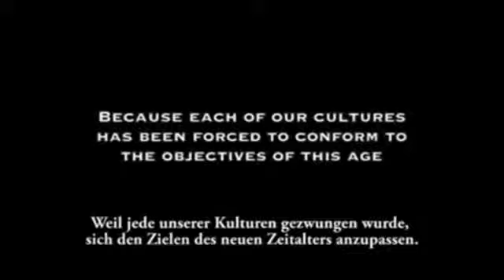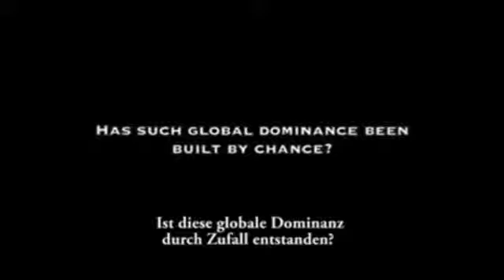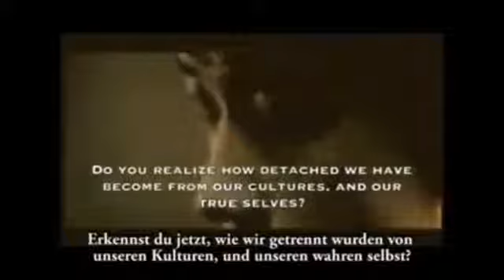Die Saat des Bösen gedeiht auf unserer Erde - Amerika hat di